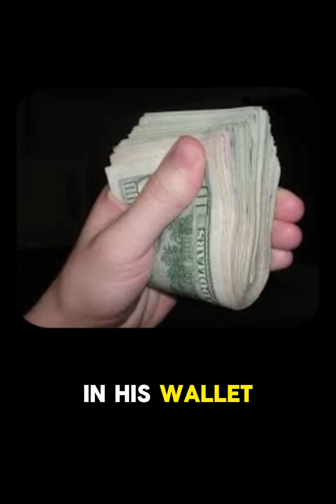STORY TIME!!! True Life crime the story of Kelsey Turner‼️